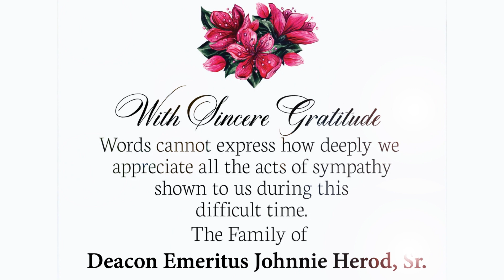MZBC Weekly Announcements 07/30/23